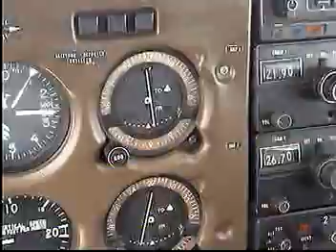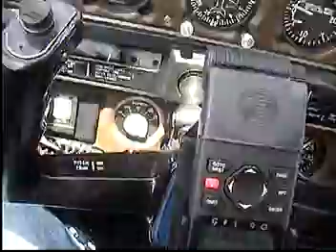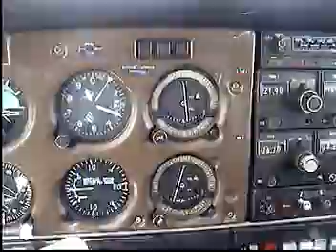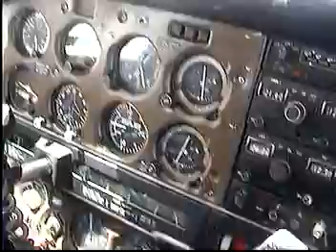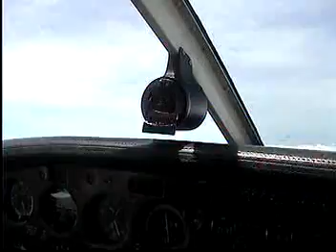Piper PA28 MNPC-MHTG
Approach 25 nm out